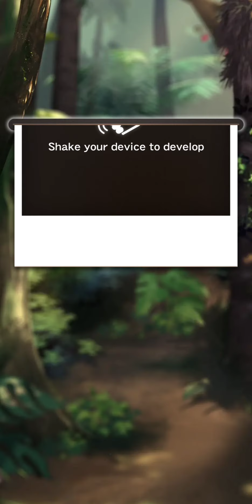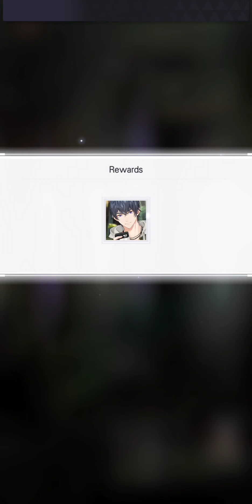Tears of Themis - Romantic Rail Getaway, Marius Route (Day 5)